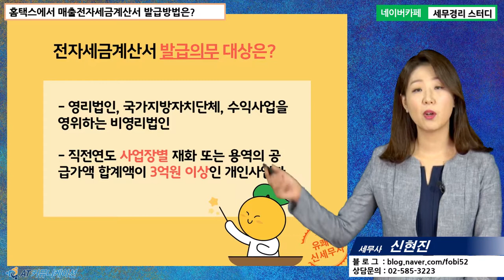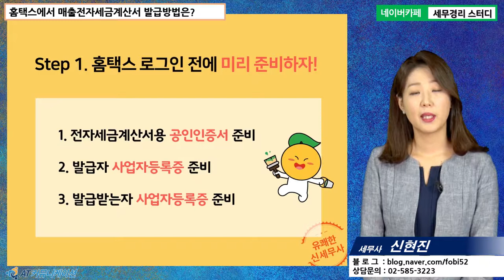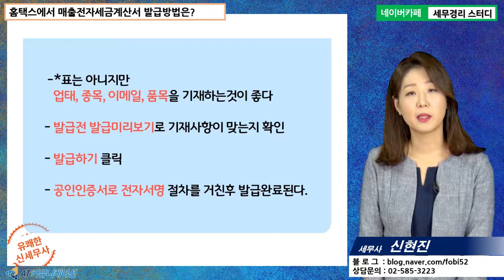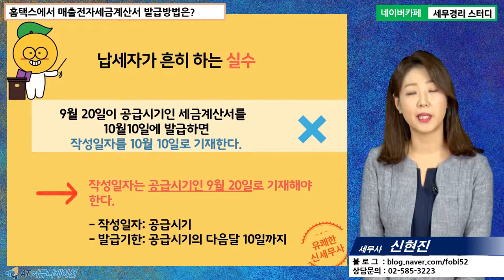[신현진 세무사의 5분특강] 홈택스&위택스 사용법 - 홈택스 매출 전자세금계산서 발급방법은?